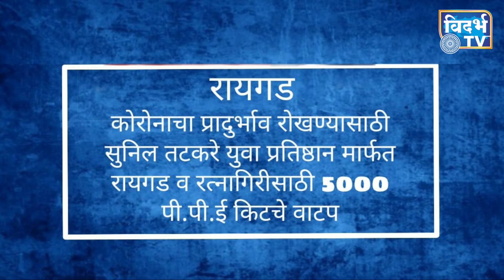कोरोनाचा प्रादुर्भाव रोखण्यासाठी तटकरे युवा प्रतिष्ठान मार्फत रायगड रत्नागिरीसाठी पी.पी.ई किटचे वाटप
कोरोनाचा प्रादुर्भाव रोखण्यासाठी सुनिल तटकरे युवा प्रतिष्ठान मार्फत रायगड व रत्नागिरीसाठी 5000 पी.पी.ई किटचे  वाटप

कोरोनो रोगाचा प्रादुर्भाव टाळण्यासाठी खबरदारीचा उपाय म्हणून सुनिल तटकरे युवा प्रतिष्ठानच्या वतीने रायगड व रत्नागिरीसाठी 5000 पी.पी.ई किटचे  वाटप करण्यात आले.
खासदार सुनिल तटकरे , पालकमंत्री आदिती तटकरे व अनिकेत तटकरे यांच्या माध्यमातून रायगड जिल्हाधिकारी निधी चौधरी यांच्याकडे पी.पी.ई किट (पर्सनल प्रोटेक्शन इकवॉर्नमेंट किट)रायगड व रत्नागिरी जिल्ह्यासाठी वितरण करणें कामी सुपूर्द करण्यात आले. सदर किटचा कोकणवासीयांना प्रतिबंधात्मक उपाययोजना म्हणून
  मोठ्या प्रमाणावर लाभ होणार आहे. खा. सुनील तटकरे यांच्या उपस्थितीत सर्व
 पी.पी.ई किट जिल्हाधिकारी निधी चौधरी यांच्या कडे सुपूर्द करण्यात आले. यावेळी खा. तटकरे यांनी जिल्हाधिकारी निधी चौधरी,  प्रांताधिकारी डॉ. यशवंत माने, तहसीलदार श्रीमती जाधव व अन्य प्रशासकीय अधिकारी , पोलीस अधिकारी यांना कोरोनाच्या पाश्वभूमीवर महत्वपूर्ण सूचना दिल्या. तटकरे कुटुंबीयांनी कोरोना सारख्या राष्ट्रीय आपत्ती निवारणासाठी महत्वपूर्ण  पुढाकार घेत पी.पी.ई किट दिल्याने कोकणवासीयांकडून आभार मानले जात आहेत.